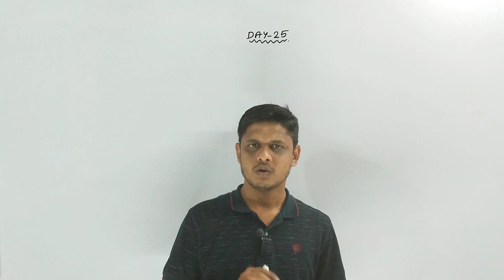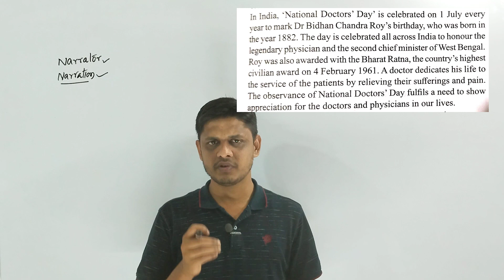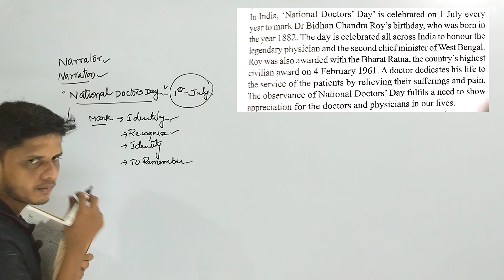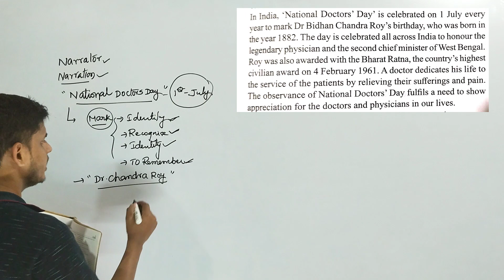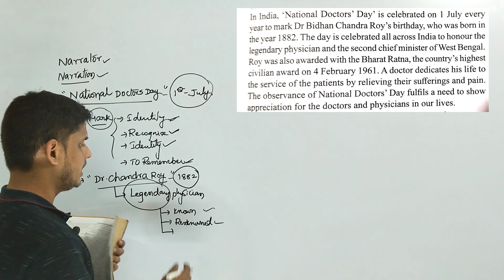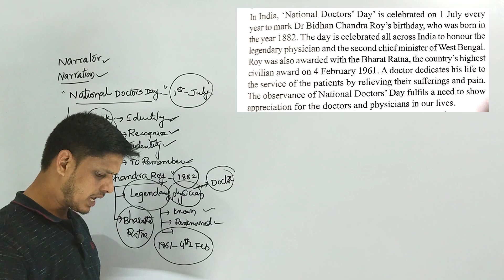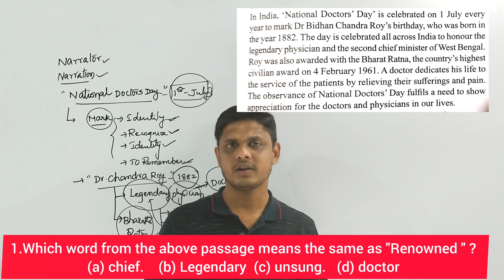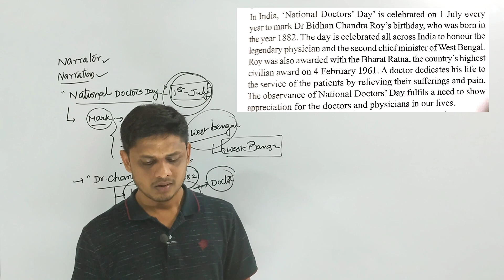NAVODAYA 6TH CLASS ENTRANCE EXAM CLASSES|| DAY 25 || ENGLISH|| NAVODAYA,SAINIK SCHOOL CLASSES